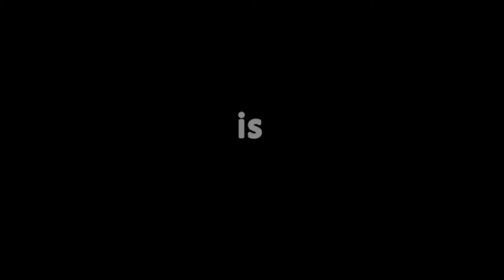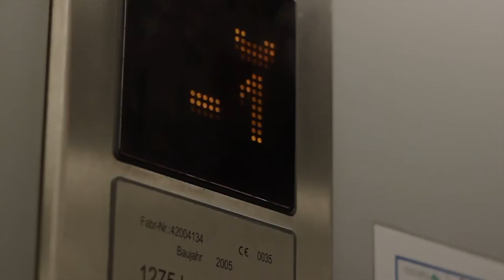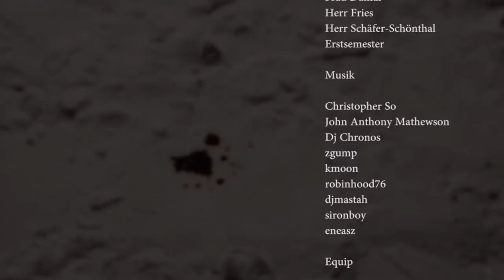Stille Nacht - Hochschule Furtwangen University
Ein Kurzfilm der in der Vorlesung Av-Produktion entstanden ist.
Danke an alle die mitgemacht haben und uns unterstützt haben.